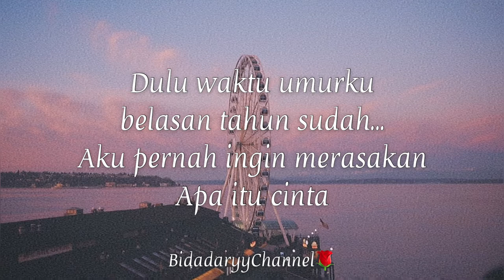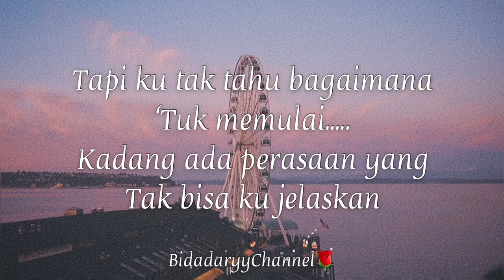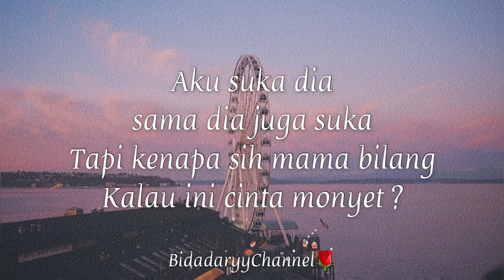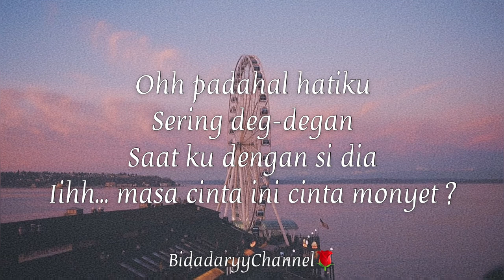Cinta Monyet - Goliath Band